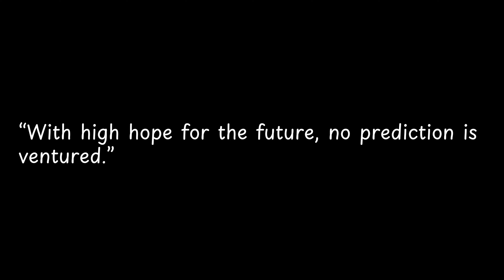With high hope for the